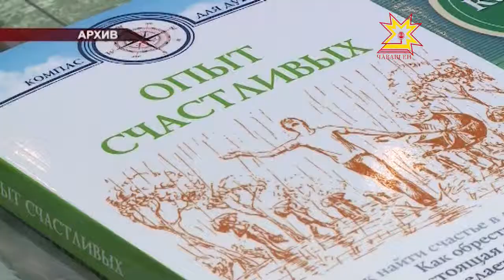Православи куравĕ уçăлать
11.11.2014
Шупашкар тата Чăваш Ен митрополичĕ Варнава пил панипе Шупашкарта чÿк уйăхĕн 12-мĕшĕнчен пуçласа çитес вырсарникунччен Пĕтĕм тĕнчери 4-мĕш православи куравĕ иртет.